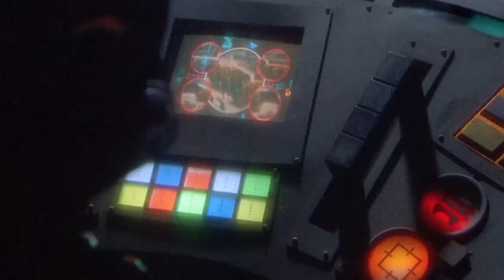Sorceress Origins - Ultra-Powerful Magical Entity That Protects He-Man's Source Of Power - Grayskull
The Sorceress from the He-Man Universe Explored